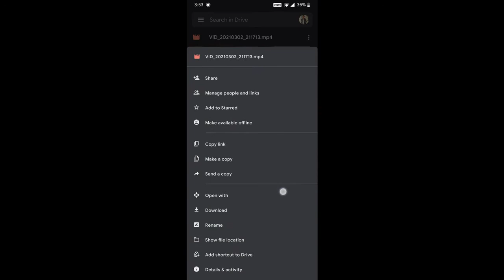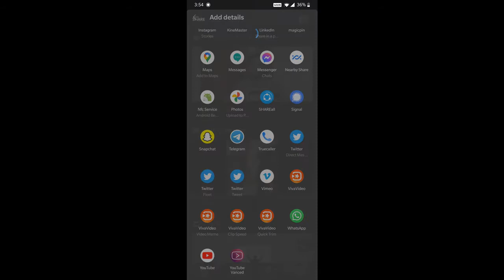How to Upload Videos From Google Drive to YouTube Channel in Hindi 2021 (IN MOBILE)🔥🔥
How to Upload Videos From Google Drive to YouTube Channel in Hindi 2021🔥

To dosto kaafi baar aisa hota hai ki hamare phone mei enough storage nahi hoti aur humne videos edit karke save karni hai kahi to hum google drive par upload kar dete jab tak humko upload nahi karni. Toh aaj mai batauga ki aap kaise apni youtube videos ko directly google drive se apne youtube channel mei upload kar sakte ho. Video ko dhyaan se dekhna aur koi step miss matt karna.